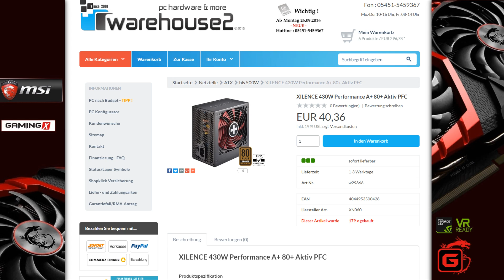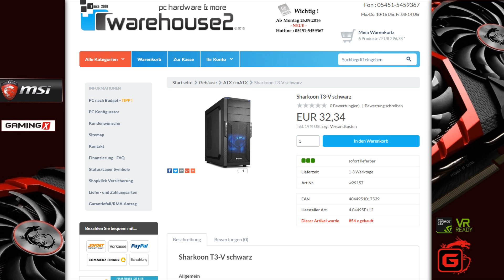Gaming Pc für 300€ September 2016 | PC günstig kaufen / Computer billig zusammenstellen